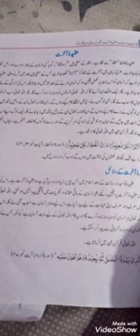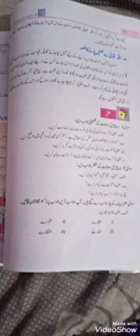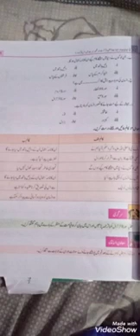8 ISLAMYAT V1